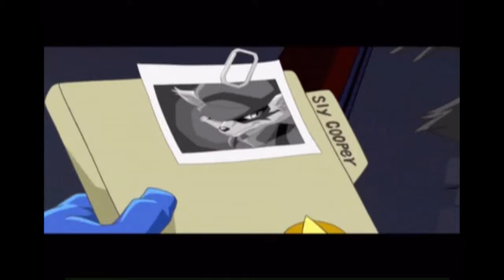THE FINAL BATTLE | Let's Play Sly Cooper and the Thievius Raccoonus Part 13 (Ending)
What up everybody; Bringing you some Sly Cooper and the Thievius Raccoonus gameplay.

I figured that I have some of Sly images as a part of my outro card, then why not give that smooth criminal some love in a video. Sly Cooper and the Thievius Raccoonus is one the the first 10 videogames I ever played on my ps2 and to think that I got it on a whim thinking that this would be a one and done but I thoroughly enjoyed it. So much that I still play this game on my ps2 every now and then.

This is a tale of a raccoon by the name of Sly Cooper and his 2 pals Bentley and Murray going after the Fiendish Five; a group of villains that killed his father and stole a priceless treasure. Will he have the skills to avenge his father; Will he have the finesse to steal back the Thievius Raccoonus; Will he become a master thief like his ancestors before him or will he fail and let his family name bite the dust.

Well, come on and lets find out!!!